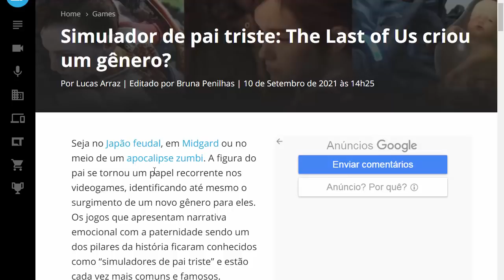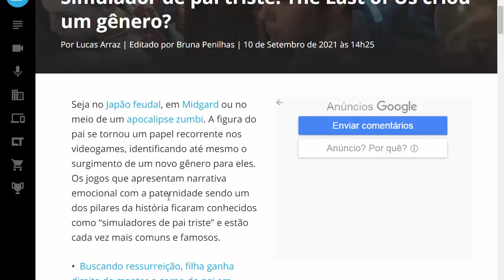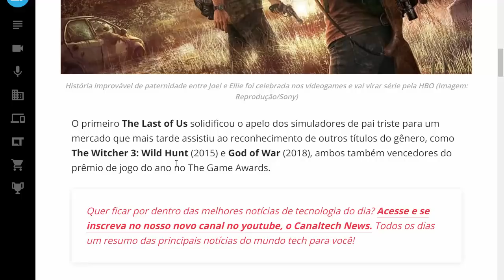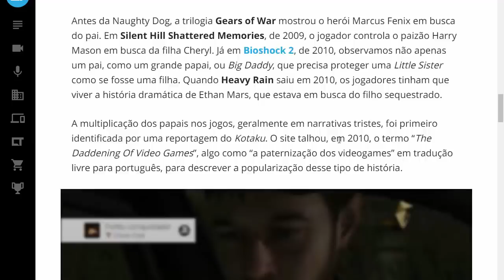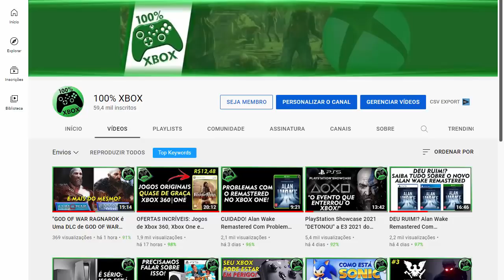Fãs de PlayStation e o RIDÍCULO "Gênero" SIMULADOR DE PAI TRISTE!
Fãs de PlayStation e o RIDÍCULO "Gênero" SIMULADOR DE PAI TRISTE! Saiba tudo sobre essa nova imposição, aqui no canal 100% Xbox!

CANAIS PARCEIROS